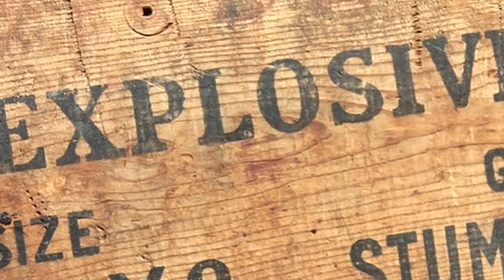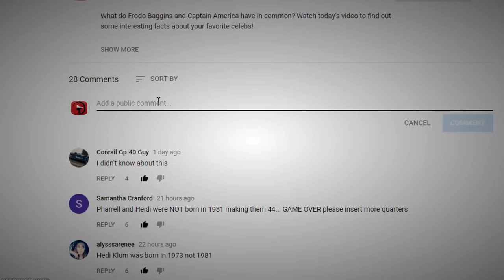MOST Adorable Tiny Animals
This is a good place to have come to if you’re having a bad day. I personally guarantee that within the next ten minutes, you’re going to be feeling so much better! Enjoy our list of the most adorable animals we could lay our hands on!

14 - But is it real?
This animal looks like it stepped right out of the film, “Fantastic Beasts and where to find them.” This is a baby short beaked echidna… called a puggle! Even the name Puggle is cute! These unique mammals actually lay eggs!

13 - Melting…
Your heart will melt too when you meet Mr. Peebles, the worlds smallest living cat. His size has even been recognized by the Guinness Book of World Records. When he was already 2-years old, he weighed around 2-pounds and was a mere 5-inches long.

12 - Stay Little…
If crocodiles could only stay this little! It’s hard to believe that this tiny, very sweet looking little creature grows up to be a human guzzling monster, isn’t it? Babies are called hatchlings, and they’re not dangerous – however, if you see a baby alone and you’re in the water, get as far away as possible – that mama will be there within seconds!

11 - Let sleeping squirrels lie…
I know that squirrels can be a nuisance at times, but when they’re so little and are sleeping peacefully in your hands just like this one, you forget all about the other stuff!

10 - Be still my beating heart…
Aptly named Thumbelina, this is the world’s smallest horse. She’s only 17-inches tall, making her only a little bigger than a domestic cat. She was born on a farm that specializes in miniature horses, but she came out even more mini than expected. She weighs 60-pounds and her added smallness is due to dwarfism.

9 - Go nuts!
This is another baby squirrel that is definitely a cutie! Babies are known as kits or kittens, and when they’re born they’re blind, relying on their moms for around 2-3 months.

8 - Sealed with a kiss…
This baby seal is doing the Puss in Boots eyes to perfection. I don’t care what this seal is asking for – whatever it is, he can have it! Seals and sea lions only have one pup a year, which is probably a good thing – because if they’re all as adorable as this, there’d be a lot of spoilt seals around :P

7 - Cute and Cuddly Boys…
Cute and Cuddly! Skipper, Rico, Kowalski and Private knew their stuff! Penguins may look ultra-sweet, but they’re anything but! They often cheat on their partners and mother penguins have been known to kidnap baby penguins when their own haven’t survived!

6 - Cute from any angle...
Look at any photograph of a baby prairie dog, and I guarantee you won’t be disappointed. They are all precious. These burrowing rodents are native to the grasslands of North America and they’re often considered as pests, as they have the ability to kill an entire crop in record time.

5 - Keep em young…
Seriously, because fully-grown opossums or possums, are not nearly as sweet looking as their babies! Babies are called Joey’s, just like kangaroos and these guys have an incredible bonus working to their advantage – they have a partial or total immunity against the venom produced by several snakes.

4 - Substitute mother…
This little humming bird is just captivating, and I loved the idea of putting the fake flower on the end of the syringe, so she could feel a little closer to home. Should you ever pick up a baby hummingbird to try help it, remember they can’t grow purely on sugar water. Their natural diet their mom brings consists of nectar and extremely small insects.

3 - Huff and Puff…
This is a baby puffer fish, and despite his small size, can still be dangerous. It’s believed that the mother fish leaves a protective layer of poison over her baby which protects it for a while until it’s able to puff itself out and do the job himself. An adult pufferfish has enough tetrodotoxin to do away with 30 adults!

2 - Puppy Tales…
Heads up – be prepared to want to have a baby and get a puppy at the same time once you’ve seen these images! Jessica Shyba took incredible photographs of her son Beau, and their 7-week-old puppy, Theo. Theo was too scared to sleep alone, which is why Beau began snuggling down with the pup with every nap taken. I’d love to say the rest is history, but it isn’t! A few years later, Beau and Theo have been joined by Evangeline, Beau’s baby sister. The cuteness ante has been upped majorly, so soak it all in while you can.

1...